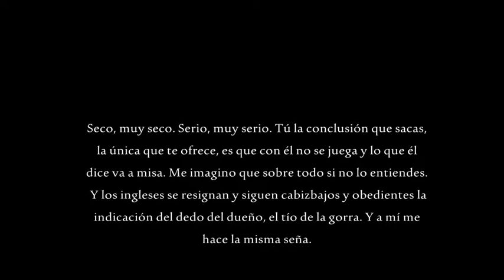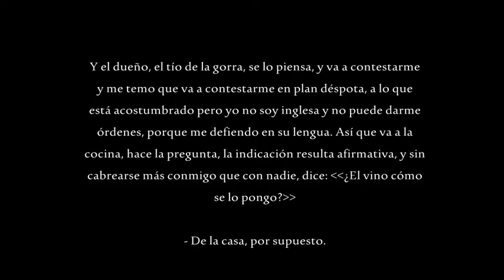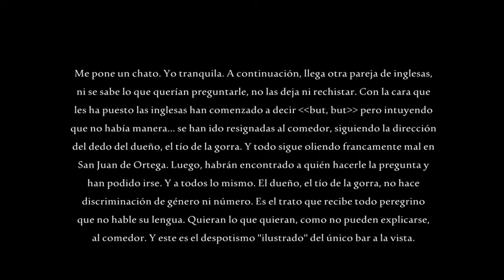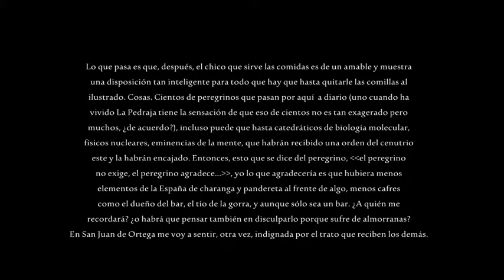225. En el bar de San Juan de Ortega